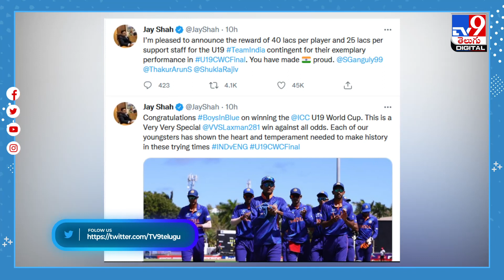అండర్‌19 టీంమిండియా ఆటగాళ్లకు భారీ రివార్డు ! - TV9